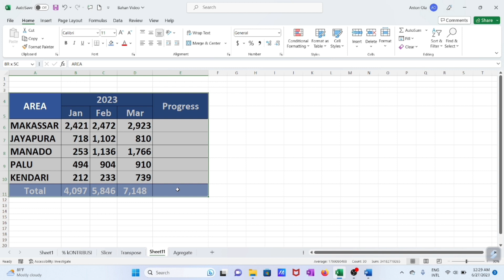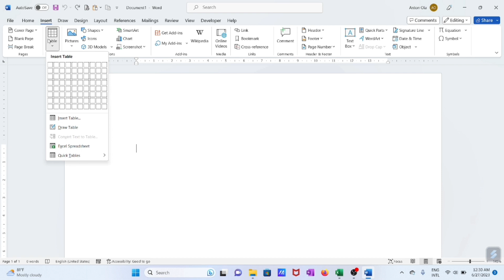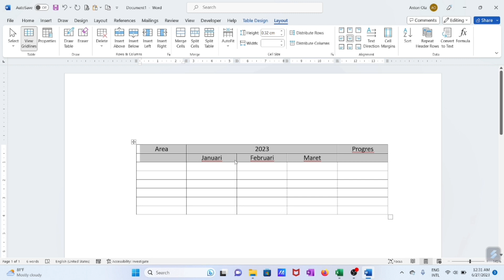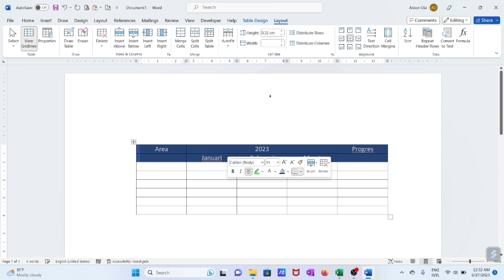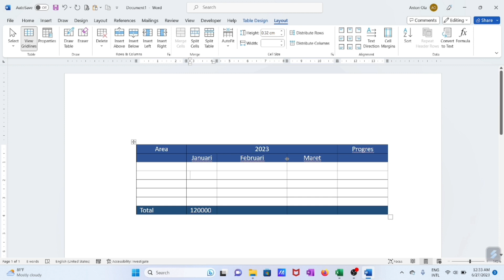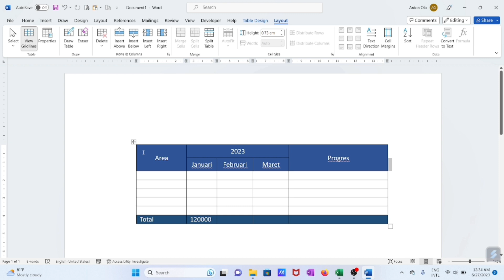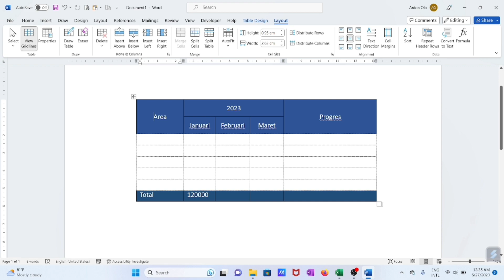Cara Membuat Tabel di Ms word 2021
Cara Membuat Tabel di Ms word 2021, Video Ini meupakan tutorial di word 2021 tentang bagaimana  cara membuat tabel di Ms word 2021. isi video merupakan dasar-dasar yang harus di kuasai untuk membuat sebuah tabel di ms word 2021.
Video ini dikhususkan buat pengguna Word 2021, karena ada sedikit tampilan yang berbeda dengan word versi di bawahnya

Cara buat tabel di ms word
Cara buat tabel di ms word 2021
Buat tabel di word 2021 untuk pemula